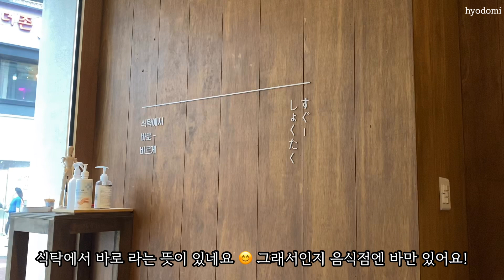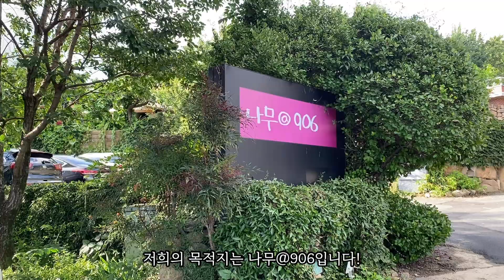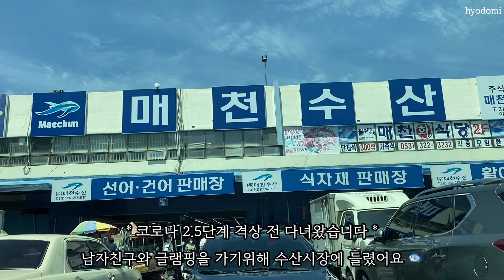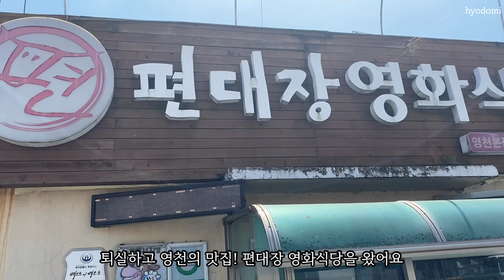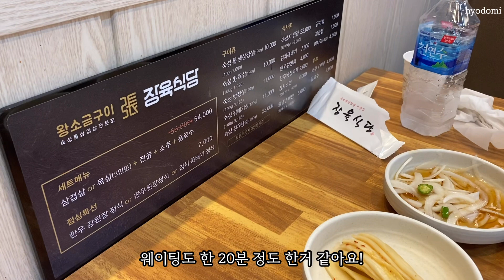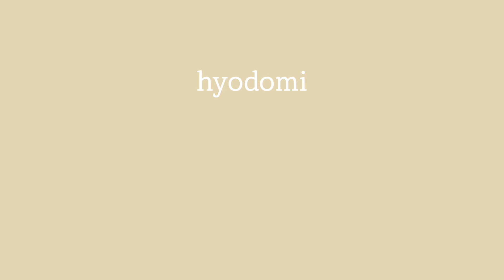[효도미의 VLOG] 샤브샤브먹고 맛집가고 글램핑가고 고기먹는 나의 일상 ♡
안녕하세효도미 ♥

오늘은 이런저런 저의 일상을 담아봤어요
예전부터 이런 소소한 일상도 찍고 싶었는데 항상 잘 찍어야한다는 부담감에
카메라를 들기가 어려웠거든요!
이런 소소한 일상도 좋아해 주셨으면 좋겠어요 ㅎㅎ
저는 남자친구랑 글램핑 가는걸 엄청 좋아해요! 편안한 자연과 바베큐의 조합은
말해 뭐해~~
여러분들은 글램핑 좋아하시나요? 궁금해요!
이번 영상도 봐 주셔서 감사합니다 ♥